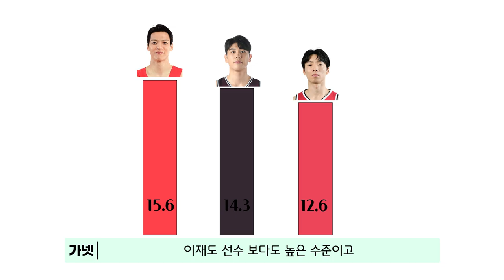22-23 KBL 최고의 선수 BEST 5 (농구원샷이 뽑은 프로농구 TOP 5)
농구원샷에서 KBL 22-23 올시즌 포지션별 최고의 선수를 선정해보았습니다.
최고의 베스트5를 먼저 선정하고,
미리보는 신인왕, MIP, MVP 등 농구원샷 어워드를 수상하였습니다.

선정 기준은 아래와 같습니다.
출전 경기 수나 경기 출전 시간은 기본적으로 충족되어야 하고,
올시즌 얼마나 임팩트가 있었고 퍼포먼스가 뛰어났는지.
즉 팬들에게 얼마나 각인이 되었고 감동을 주었는지.
이런 부분에 초점을 맞추다보니 개인 스탯은 자연스럽게 충족되었습니다.

여러분의 자유로운 갑론을박은 언제나 적극 환영합니다.
농구원샷!